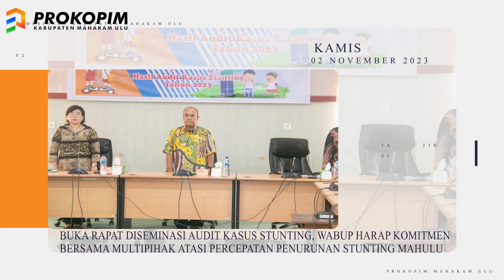INFO SEPEKAN KABUPATEN MAHAKAM ULU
Info Sepekan Kegiatan Pemerintah Kabupaten Mahakam Ulu